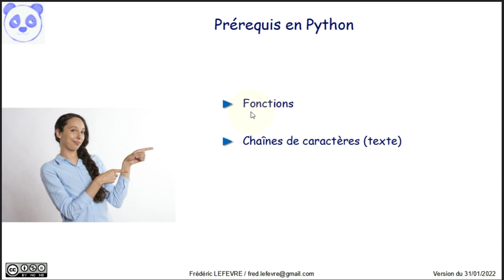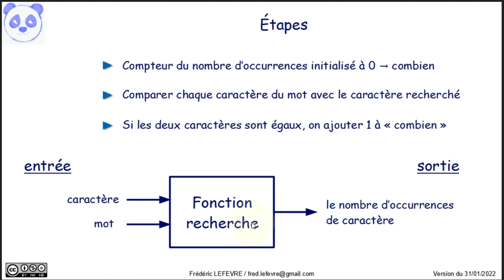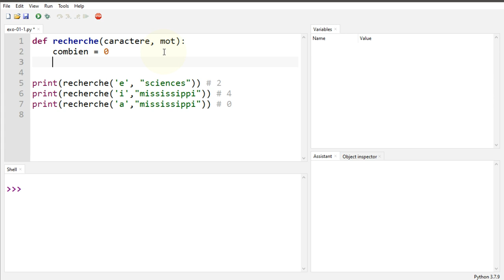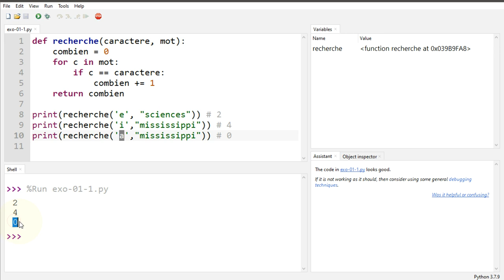🔎 Exercice corrigé Python - Compter le nombre d'occurrences d'une lettre dans un mot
👉 Comment compter le nombre d'occurrences d'une lettre dans un mot en Python

💼 Sujet n°1 de la partie pratique de NSI - Exercice 1 de 2022

Baccalauréat Sessions 2022 / Épreuve de l’enseignement de spécialité Numérique et Sciences Informatiques

📋 00:00 Prérequis
00:16 Explication de l'énoncé de l'exercice
00:38 Objectif : Présentation d'exemples
01:00 Les étapes de résolution de l'exercice
01:42 Codage de la solution
03:25 Et ensuite ?